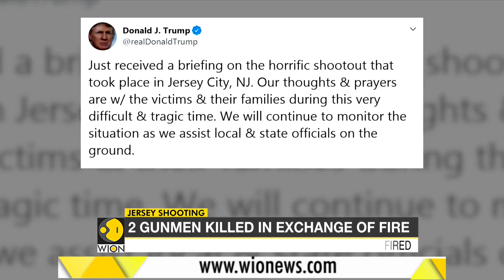Gunfight at a Grocery store in New Jersey leaves six dead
Two gunmen went on an hourslong shooting rampage Tuesday, targeting a Jewish grocery store and getting into a firefight with police that ended in six deaths, including a police officer and the two suspects.